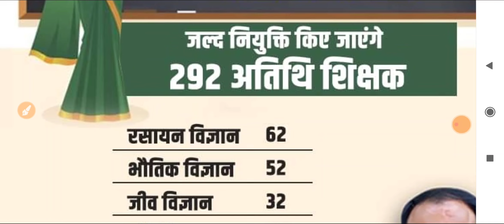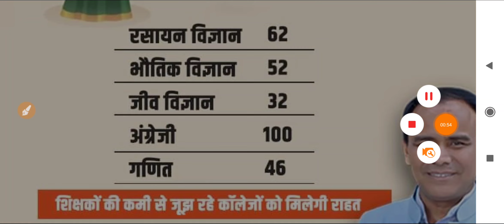उत्तराखंड हाई स्कूल और इंटर कॉलेज शिक्षक भर्ती शिक्षा मंत्री का बड़ा आदेश